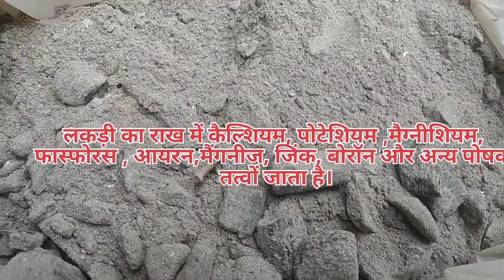घर में तुलसी का पौधा गमले में इस तरीका से लगाये 100%लगेगा न सूखेगा न मरेगाtulsi plant grow care tips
नर्सरी से पौधा लाने पर तुलसी का पौधा गमले में कैसे लगाएं न सूखेगा न मरेगा tulsi plant grow at pot
नमस्कार दोस्तों
तुलसी का पौधा गमले में कैसे लगाएं पौधा सूखेगा नही ग्रोथ अच्छा से होगा इसकी पुरी जानकारी दी गई है किस तरह मिट्टी बनानी है क्या खाद डालना है इसकी पूरी जानकारी दी गई है राम और श्याम दोनों तुलसी के पौधे को घर मे लागना शुभ है